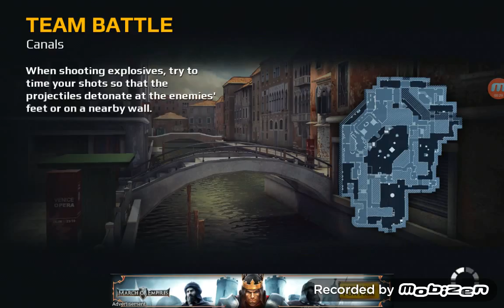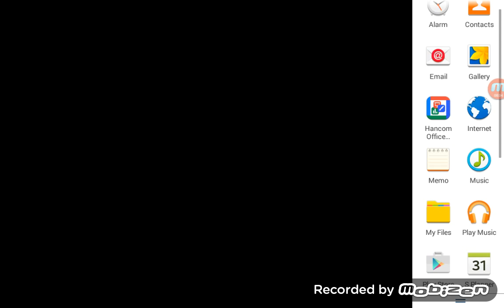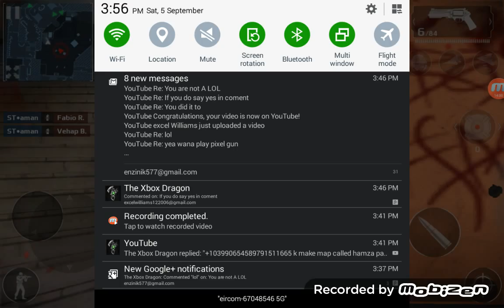I'm a boss mc5 gameplay #1